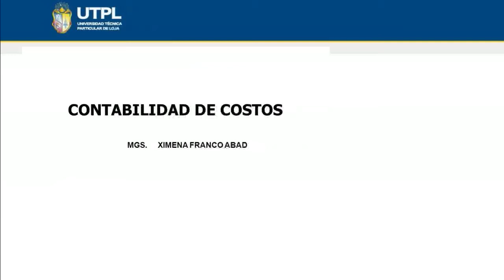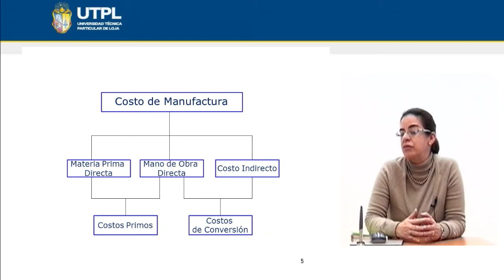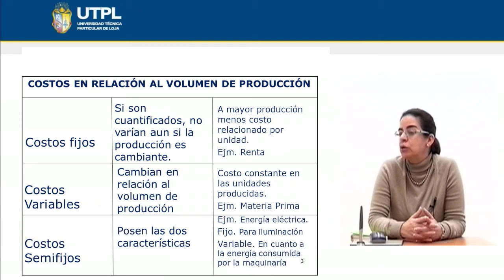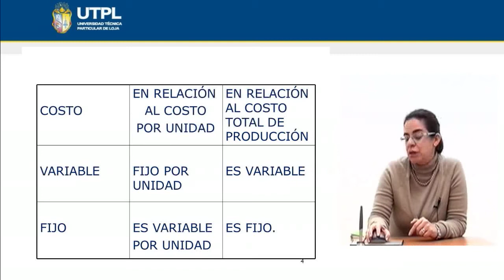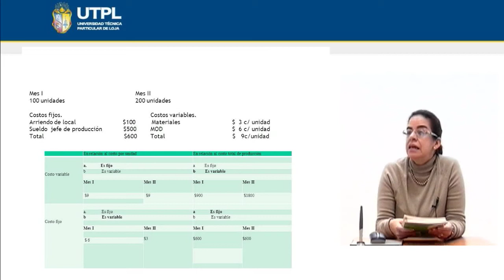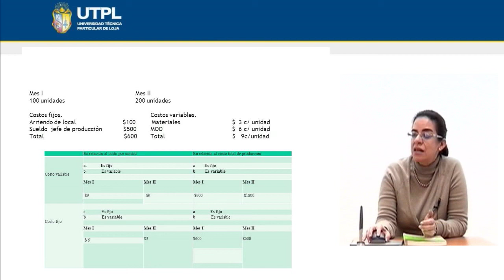UTPL COSTOS DE MANUFACTURA [(ÁREA ADMINISTRATIVA)(CONTABILIDAD DE COSTOS I)]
Área Administrativa
Contabilidad de costos I
Tema: Costos de Manufactura
Ponente: Mgs. Ximena Franco Abad